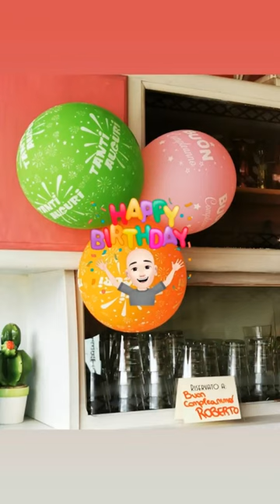Roberto Curoso Arte Compleanno 2022 Ieri Di 'Autore PIA